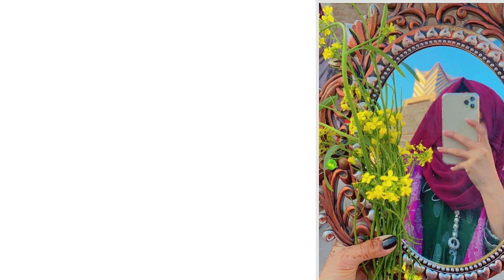Dp Pictures for WhatsApp / Hidden face dpz / Hijabian dpz / rose girl dpz/ profile picture hd image